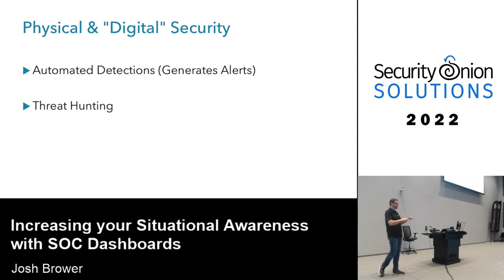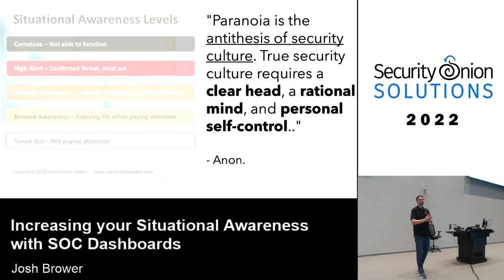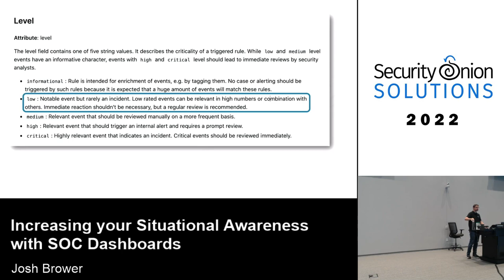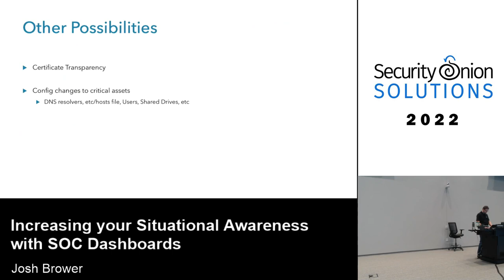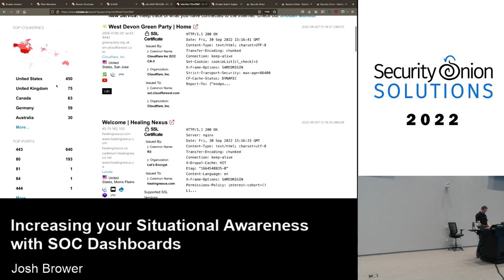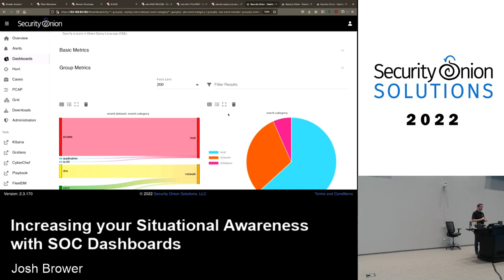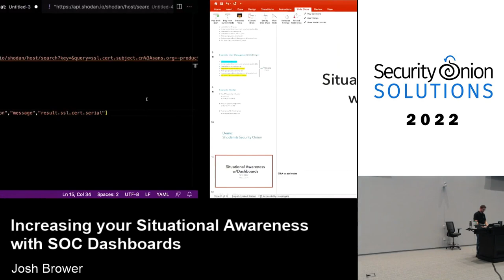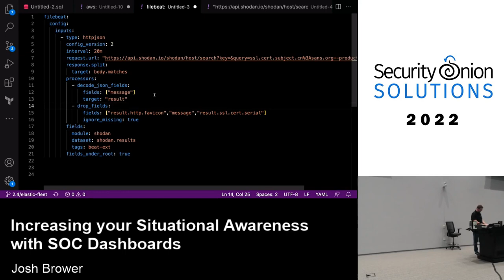Increasing your Situational Awareness with SOC Dashboards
Featuring Josh Brower